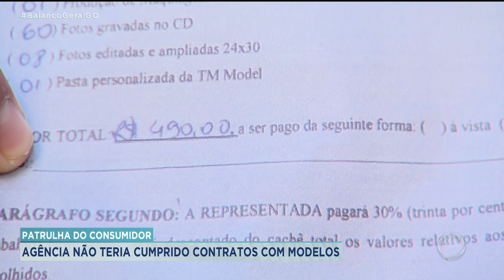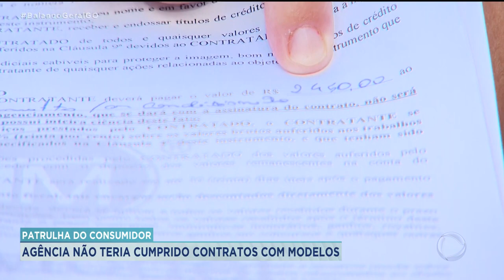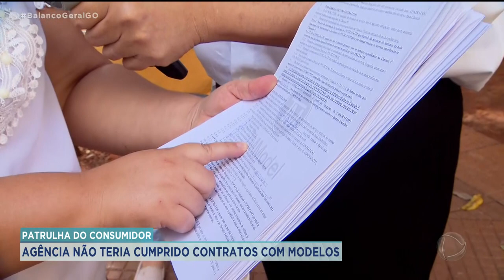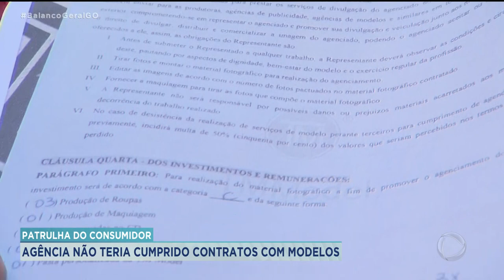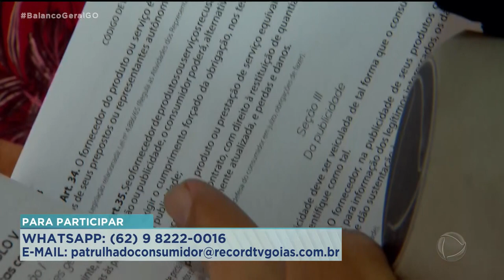PATRULHA DO CONSUMIDOR: AGÊNCIA NÃO TERIA CUMPRIDO CONTRATOS COM MODELOS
PAIS DE JOVENS MODELOS RECLAMAM QUE CONTRATARAM UMA AGÊNCIA DE PUBLICIDADE PARA FAZER FOTOS E AGENCIAR TRABALHOS DAS CRIANÇAS, MAS O SERVIÇO NÃO FOI PRESTADO.